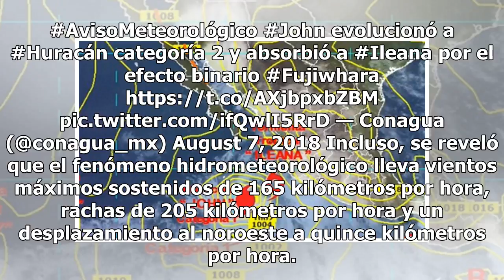Huracán John evoluciona a categoría 2 al absorber ciclón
La temporada de huracanes está aquí y el ejemplo más reciente es la llegada del fenómeno hidrometeorológico conocido como John. El Servicio Meteorológico Nacional (SMN) dio a conocer que el huracán John cambió a categoría dos en la escala Saffir- Simpson este martes por la mañana, y sus bandas nubos...